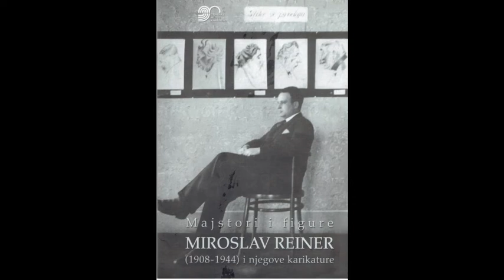Miroslav Reiner - Majstori i figure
Karikature Miroslava Reinera

Caricatures by Miroslav Reiner